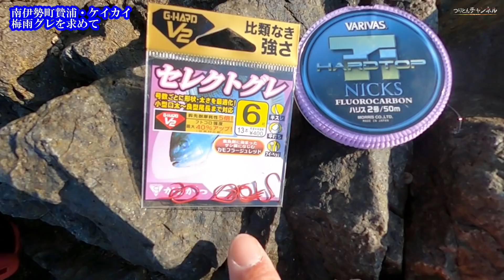【梅雨グレ】三重県贄浦の旅！寒グレ時期しか乗った事ない磯「ケイカイ」へこの時期初上陸してみた結果…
ども！トンで御座います！
今回は三重県贄浦へと行って参りました。
僕自身長く贄浦で竿を出しておりますが、梅雨グレ時期にケイカイへ上がるのは初めて。

どうぞ最後までご覧くださいませ♪

TON=HIROYUKI HIGASHI
東　弘幸

【楽曲提供】
DOVA-SYNDOROME様